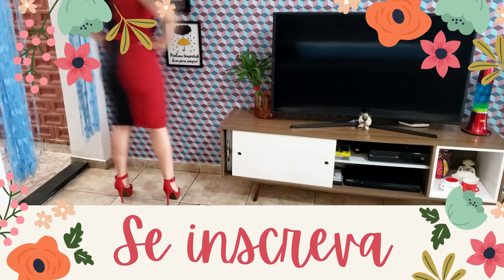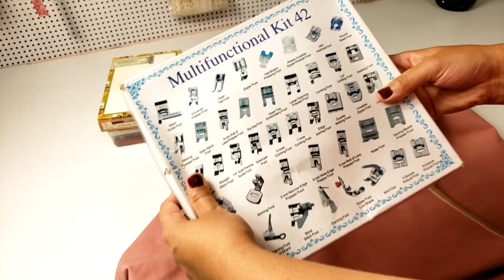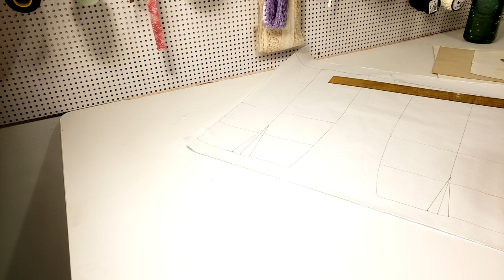DIY - Saia de Couro com modelagem super fácil - Curso de Corte e Costura - Passo a Passo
Olá pessoal hoje vamos aprender fazer essa Saia Evasê em Couro e tem a modelagem dela nesse vídeo!

Segue aqui todos os links do Saia de Saia para que vocês possam ficar por dentro de todas as novidades da loja e usar todos os produtos que eu usei nesse vídeo!